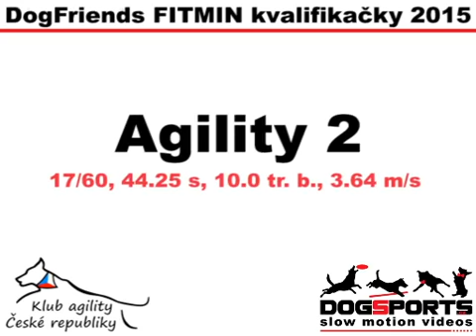Děčín - 1. kvalifikační závody - Mesi, Agility II od DogSports.